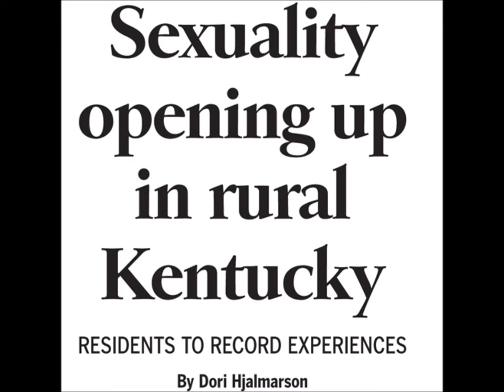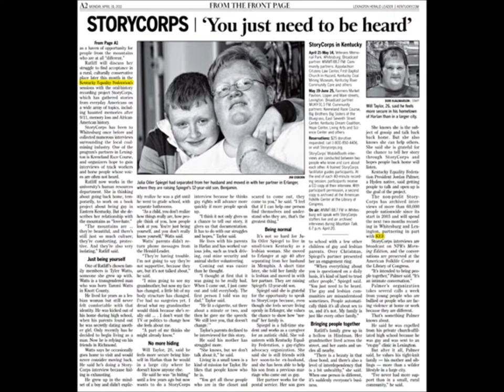Kentucky Equality Federation and StoryCorps - Keith Eversol - Kentucky School Bullying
Now 17 years old and in his final year of high school, he says he first realized he was gay when he was eight. "I didn't want to tell anybody. I felt alone. But I ended up telling my mom when I was ten and my friends when I turned 12." I'm scared to go to school; there are kids that pick on me because I'm gay. I'm scared to use the bathroom because I might get into a fight. Kentucky Equality Federation and StoryCorps - Keith Eversol - Kentucky School Bullying.

Palmer hopes the oral history project will make people realize LGBT people are contributing members of society. "We have jobs, we pay our taxes. To me it's no different from being born blind. I was born this way and that's the way God intended me to be. It's about tolerance and acceptance. If they hear these stories -- stories of real people who have faced discrimination, harassment and name-calling, they may think twice about opening their mouths and saying something derogatory or negative."